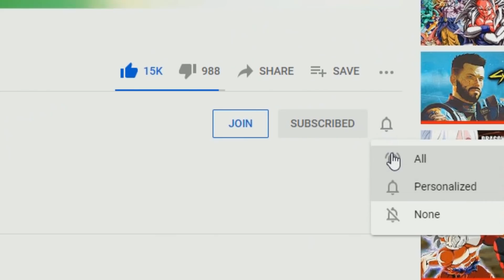A Victory For Vegeta Vs Granolah In Dragon Ball Super Manga Chapter 74?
Dragon Ball Super Manga Chapter 73 sets the stage for Vegeta for Granolah to begin in Dragon Ball Super Manga Chapter 74 following Super Saiyan Blue Goku Vs Granolah which later resulted in Mastered Ultra Instinct Goku Vs Granolah until it was discovered that the true Granolah was in hiding the entire time, knocking Goku out cold! As Granolah Vs Vegeta begins, is this going to be Vegetas moment to shine? Is it possible for Hakai Vegeta to happen? Can Hakai protect Vegeta against Granolah? Or will history repeat itself as Granolah and Vegeta battle? Are we going to see a Mastered Ultra Instinct Goku Vs Granolah rematch? How will Granolah Vs Vegetas Hakai end? Will we ever see Granolah Vs Frieza?  Is it possible to see the Heeters vs Goku? The Heeters Vs Vegeta? Gas Vs Granolah? Gas Vs Goku? Gas Vs Vegeta? What could any of this mean? What could this arc have in store for our heroes? Could DBS Manga Chapter 74 open more doors to endless possibilities down the road?

🔹 ULTRA INSTINCT GOKU VS GRANOLAH! Vegetas Steps In To Fight Dragon Ball Super Manga Chapter 73 Review

🔹 GRANOLAH BEATS GOKU! Super Saiyan God Ultra Instinct Fails Dragon Ball Super Manga Chapter 72 Review

🔹 Ultra Instinct Gogeta Vs Granolah In The Dragon Ball Super Manga?

🔹 The Key To Victory Is Vegeta Vs Granolah In The Dragon Ball Super Manga?

🔹 ULTRA INSTINCT GOKU COMPLETE IN BASE! Vegeta Masters Hakai Dragon Ball Super Manga Chapter 71 Review